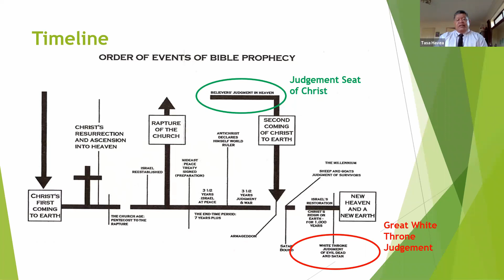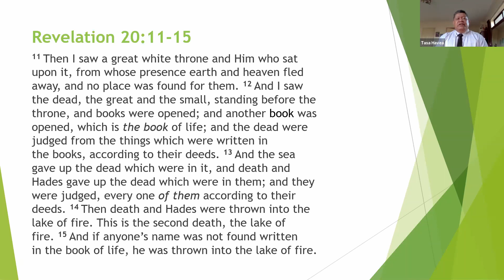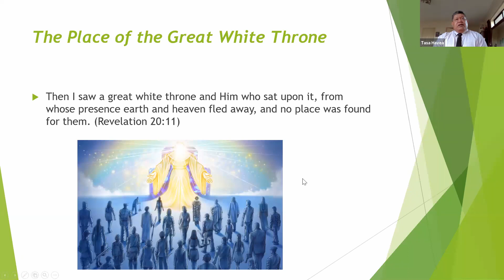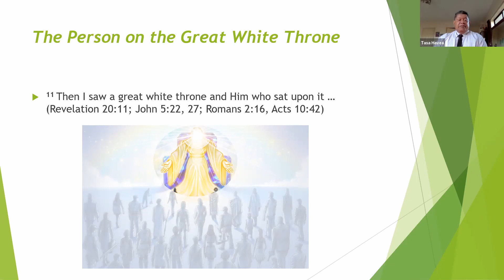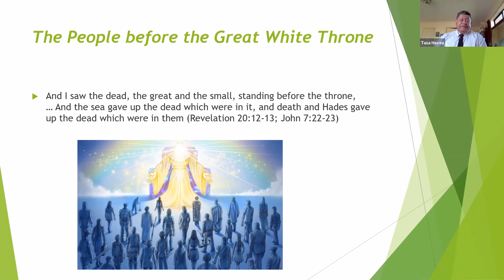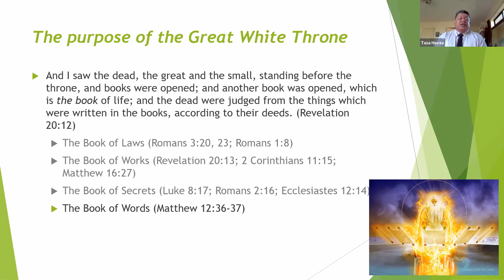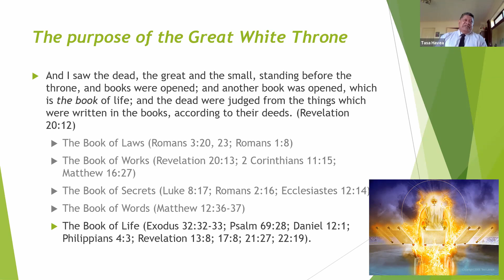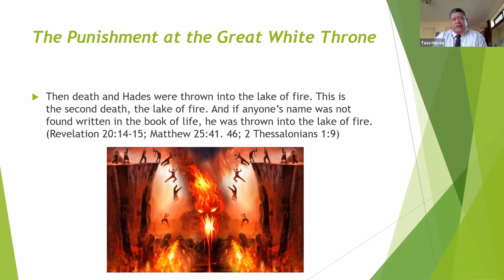REVELATION: The Final Judgement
COV 26 April
Speaker: Tasa Havea